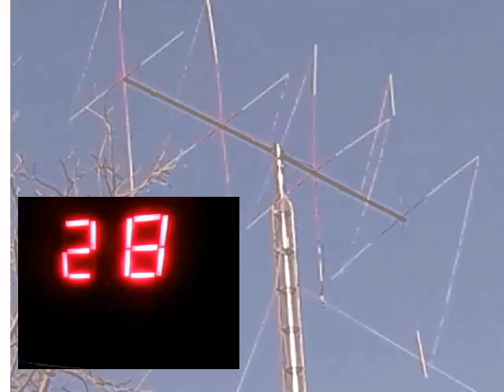Audioman288 & F L